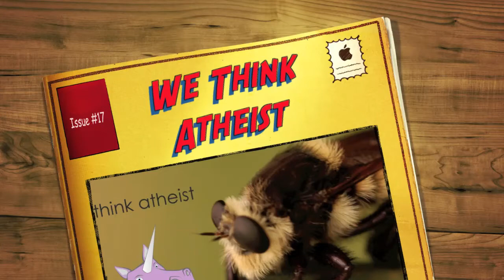We Think Atheist Ep 17: Think for Yourself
One of the most difficult things in life to do is to become an individual. Every day of our lives, there are people around us who will try to pull us in the directions that they want us to go. Advertisers want to tell us how to spend our money, parents may have ideas about how we live our lives, and friends always have ideas about how we spend our time; whether or not we drink, take drugs, have sex or do a million other things, And the only armor, the only defense we have, against all of this outside pressure, is something inside of us that says “this is who I am and this is who I’m not!” Take the time to figure out who YOU want to be in the important areas of your life - because if you don’t, there will be plenty of people around you wiling to make those decisions for you!